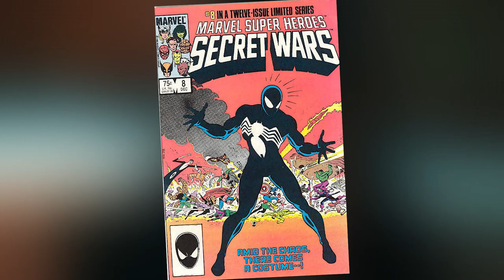Venom Origin and Abilities - Explained in tamil (தமிழ்)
Vanakkam Makkale...Marvel venom origin powers and weakness explained in tamil